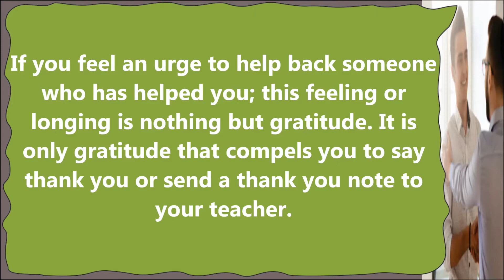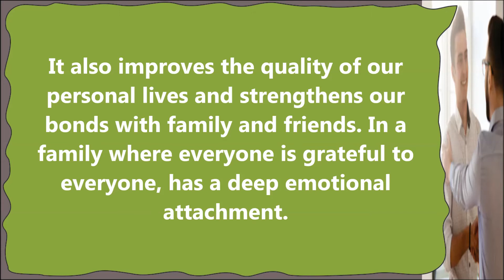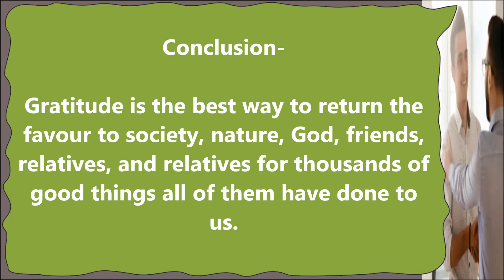Essay on Gratitude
Essay on Gratitude. Find here Essays on Gratitude for LKG, UKG and Primary School Kids, Children and Students. This Essay on Gratitude is very easy and written using simple words in English.